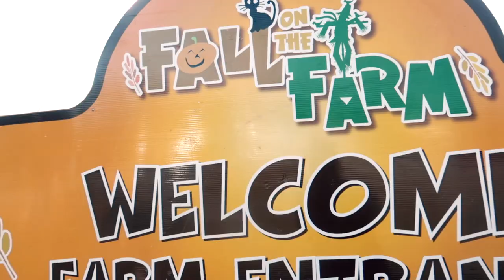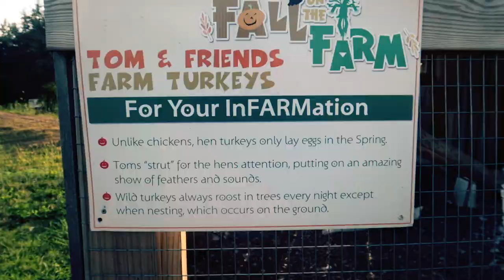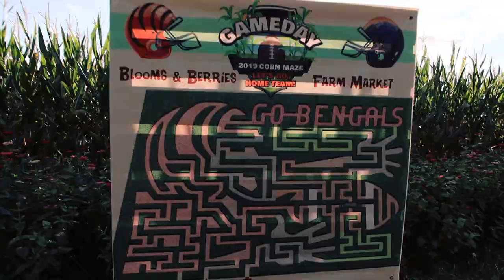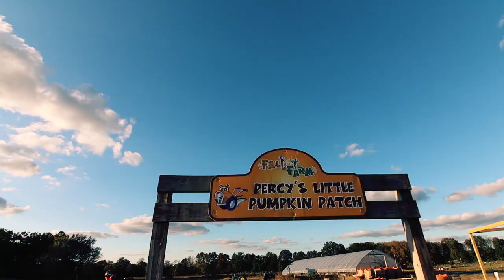BEGINI SUASANA MUSIM GUGUR DI AMERIKA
Jadi di video kali ini, aku akan tunjukin ke kalian semua bagaimana suasana musim gugur di Amerika. Musim gugur adalah musim transisi dari musim panas ke musim salju/dingin.
Bagi sebagian dari kalian yang sudah tau atau lebih banyak tau daripada aku, bisa tambahkan informasi yang belum aku sebutkan di bawah ya.
Supaya kita bisa sama sama tau dan menambah wawasan juga, pastinya.
Video ini aku ambil di Blooms and Berries Farm Market yang terletak di Loveland, Ohio.
Ini adalah saat-saat dimana musim gugur baru saja dimulai.
Nanti semakin bertambah hari, setiap daun dan ranting akan mulai berubah warnanya.
menarik kan?

hi..
Aku Sherly Stefani.
Kalian bisa follow instagramku : sherlystefani

camera :
- Canon G7X mark II
- Canon M50

Semoga terhibur :)